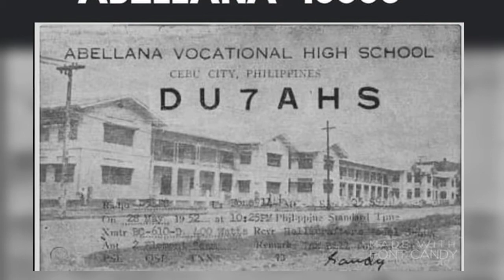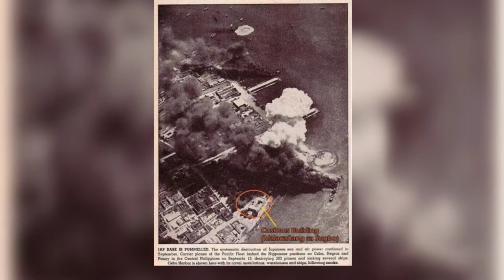Cebu City: The Queen City of the South | The old memories of the City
Cebu is a province of the Philippines, in the country’s Central Visayas region, comprising Cebu Island and more than 150 smaller surrounding islands and islets. Its prosperous port capital, Cebu City, retains landmarks from its 16th-century Spanish colonial past, including the Basilica Minore del Santo Niño church and triangular Fort San Pedro. Tops, an observation deck on Mt. Busay, has sweeping views over the city.